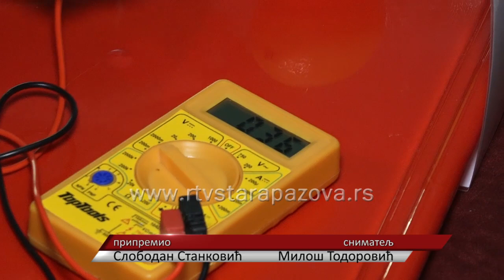Nauka nije bauk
Da nauka nije bauk potvrdili su učenici Osnovne škole „23. oktobar“ u Golubincima u kojoj je održan Festival nauke. Učenici viših razreda pripremili su ekperimente iz nekoliko nauka i prezentovali ih vršnjacima i đacima nižih razreda.